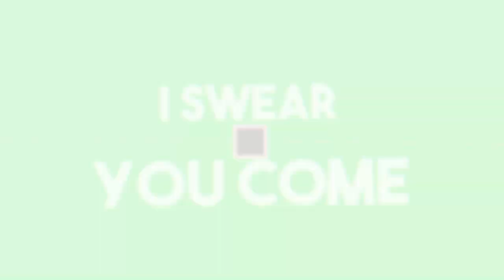Ich fahre Fahrrad [Descenders][HD][Deutsch]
➥Heute spielen wir Descenders

➖ Werbung ➖

➖ Spiel  ➖
► Das Spiel was ich im Video Spiele!

➖ Mein equipment ➖

➖ Hashtags➖